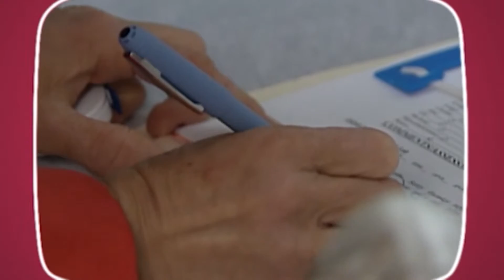Parenting Tips: Finding A Suitable Nursery For Your Baby | ParentsFirst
What should you be looking for when searching for a suitable nursery for your baby? Find out in this great Parenting Tips video.

ParentsFirst is yet another unique channel produced by BabyFirstTV.

About ParentsFirst:
Becoming a parent is so exciting!
Holding that little one in your arms for the first time is the most amazing and emotional experience you'll ever have! Your life will never be the same again.
Aside from all the joy, your new-found responsibility might be weighing on you. You may have questions about you, too.
Parents First  is here to to help answer these questions and more. Tune-in for parenting tips and tricks to make the lives of you, and your child, a little easier!